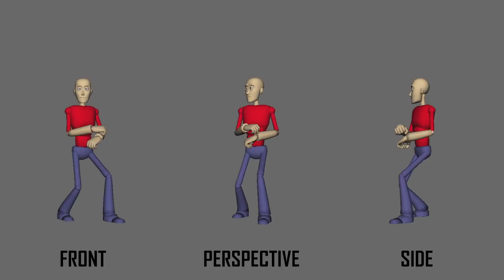3D ANIMATION ASSIGNMENT (Walk Cycle & Animation Loop)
For this assignment, we were suppose to make a walk cycle animation and another animation based on a theme which is SOUND.